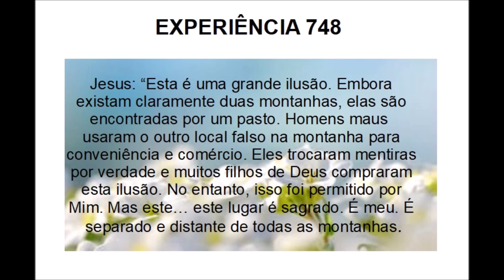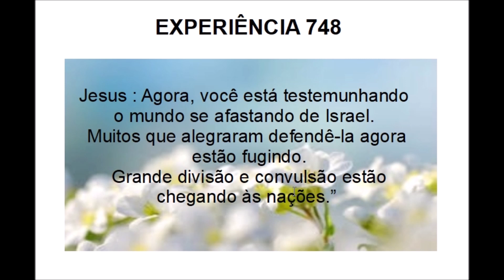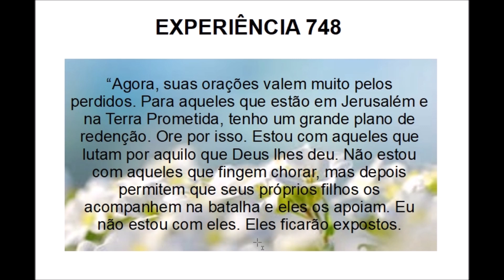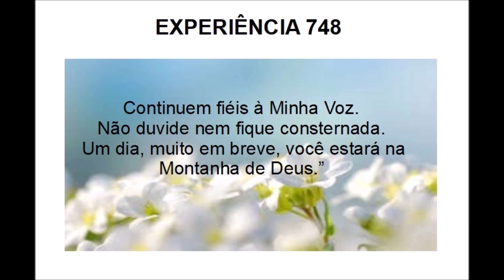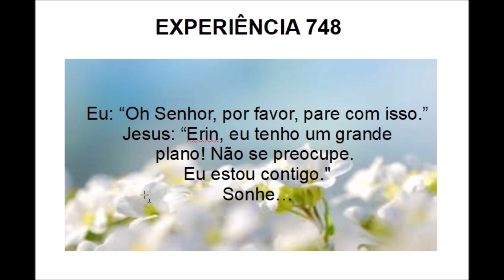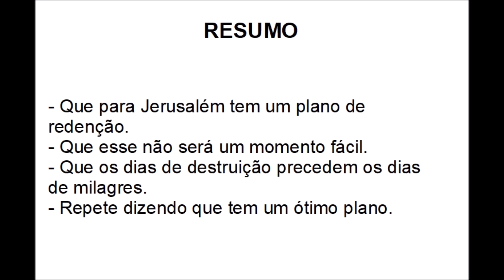EXP. 748 - MONTANHAS DE LIÇÕES PARA APRENDER. DIVISÃO E CONVULSÃO ESTÃO CHEGANDO AS NAÇÕES.